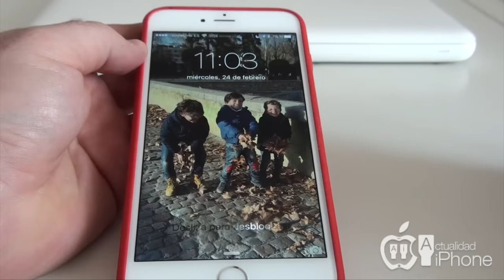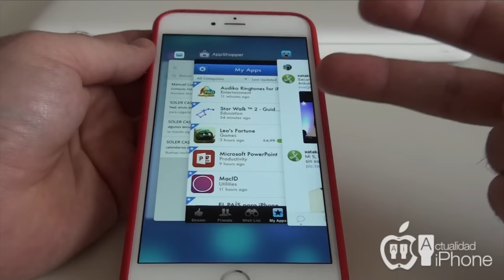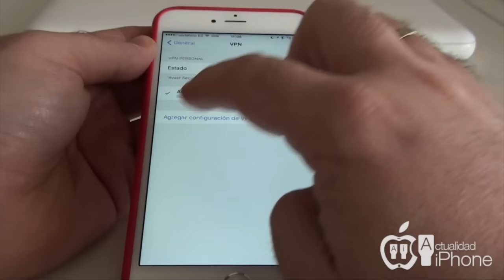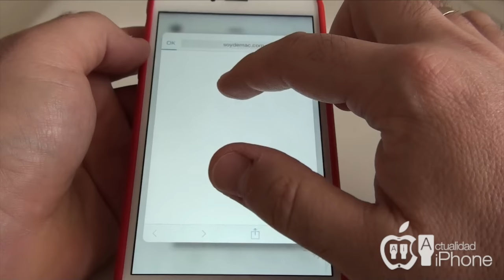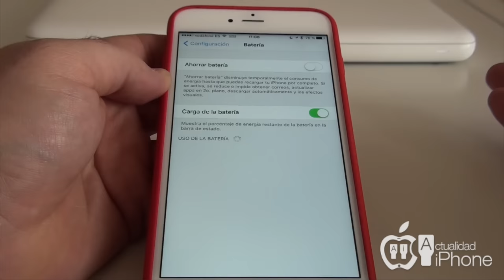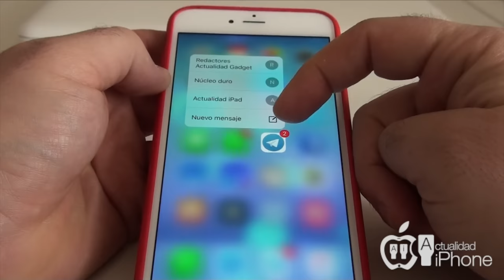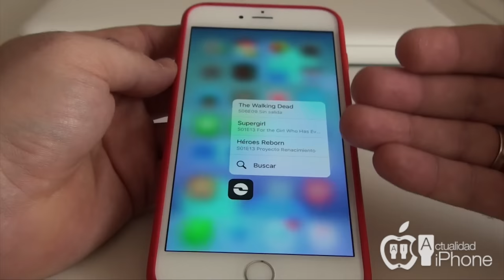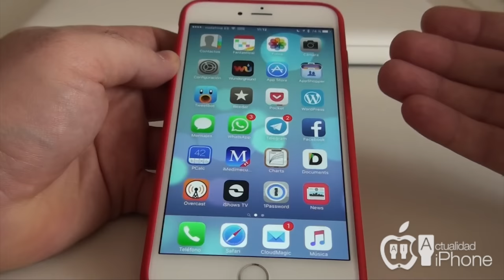3D Touch de Apple: pasado, presente y futuro de esta tecnología táctil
Apple introdujo el Force Touch con el Apple Watch y lo maduró con el 3D Touch del iPhone, pero ha llegado el momento de que haga más. Os mostramos lo que se puede hacer ahora y lo que quisiéramos que fuera el futuro.